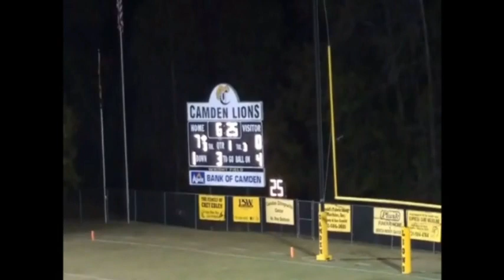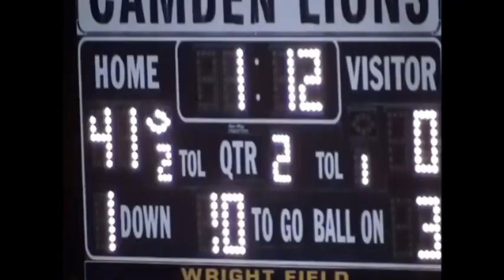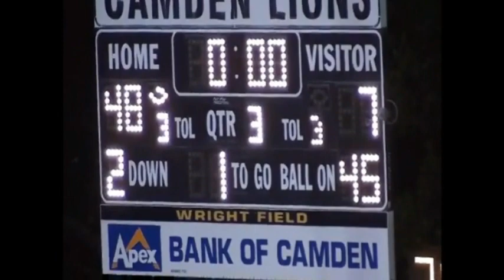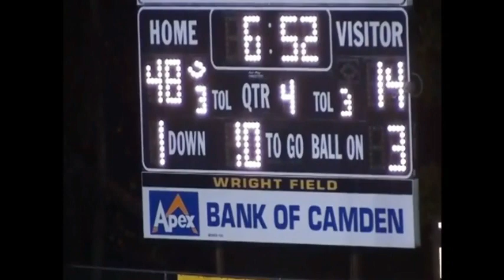2016 - Game 9 - Camden vs Stewart Co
Camden 54, Stewart Co 14
Friday, October 28, 2016
Historic Wright Field